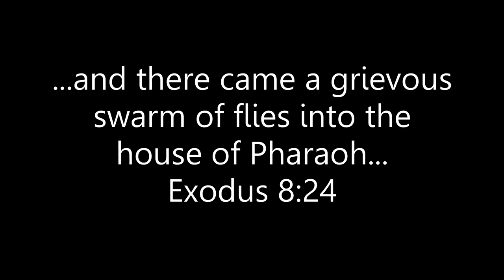Fishing with MAGGOTS from the Trash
Started to take off the trash and discovered a bunch of fly maggots. Naturally i had to salvage some of them to see what fish could be caught.
Location - Candies creek   Cleveland, Tennessee

Maggots- Local Trash Pile
Green Rod- Lews walmart combo